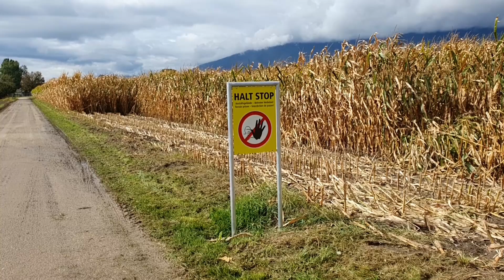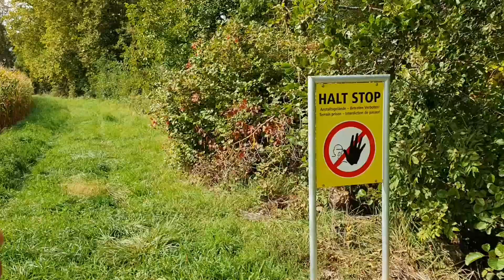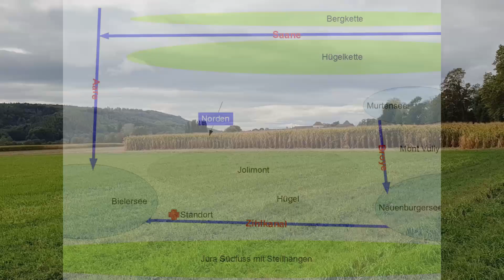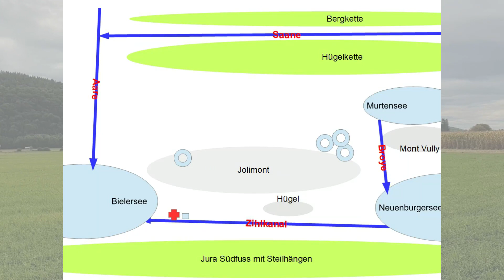Lost History: WK1, Schweiz vor dem Weltkrieg│DEUTSCH #107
Heute geht es um die Schweiz vor dem 1. Weltkrieg. Das Video beginnt mit der Situation 1905 und endet mit der Mobilmachung der Schweizer Armee 1914.
Im nächsten Teil geht es um die Kriegsjahre und im dritten Teil um die Zeit nach dem WK1